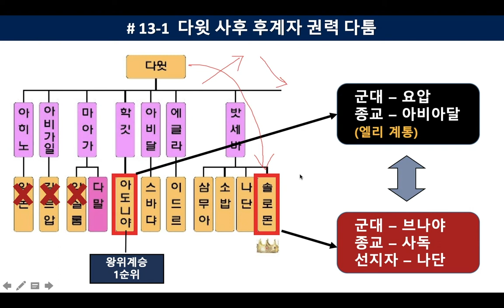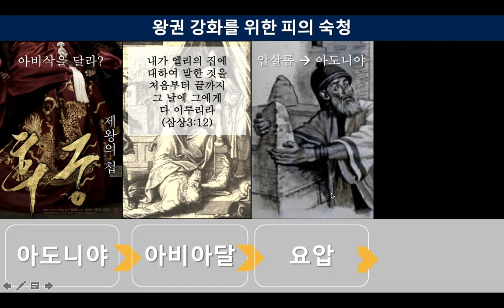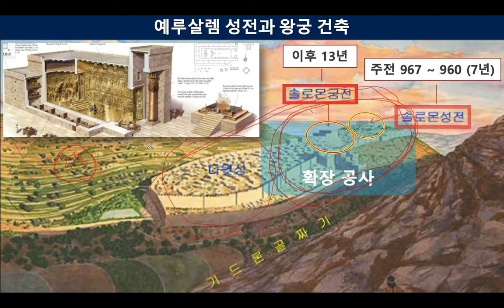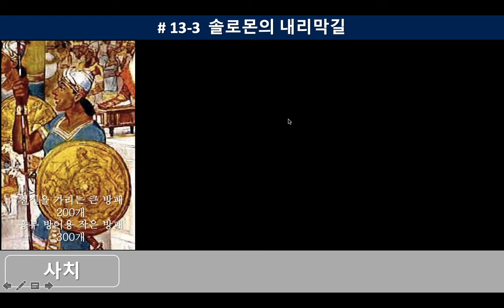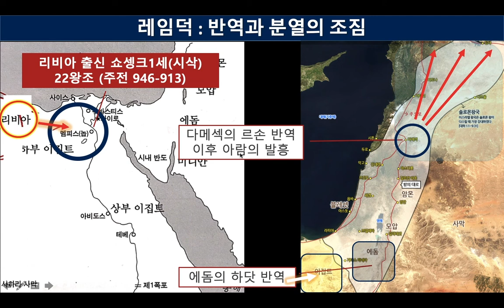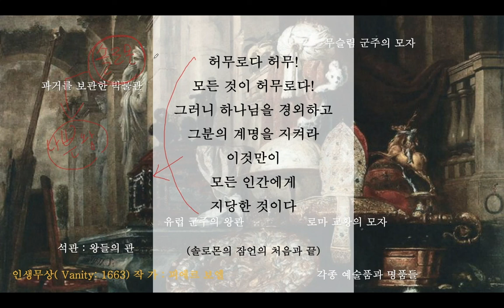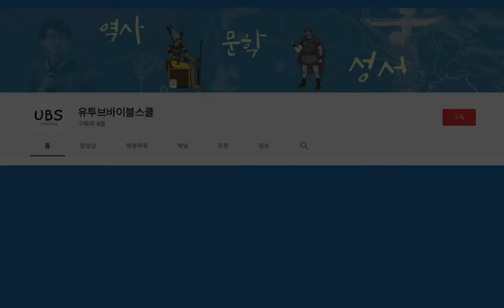13 솔로몬의 영광? | 열왕기상 (PPT 다운로드)